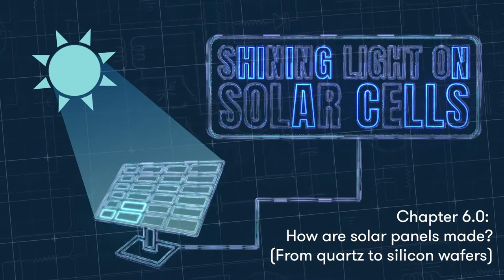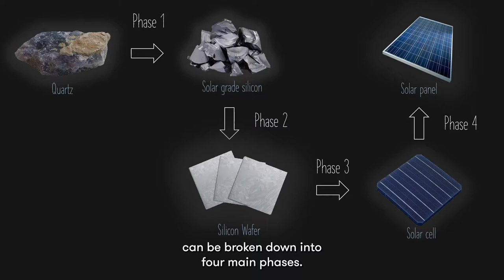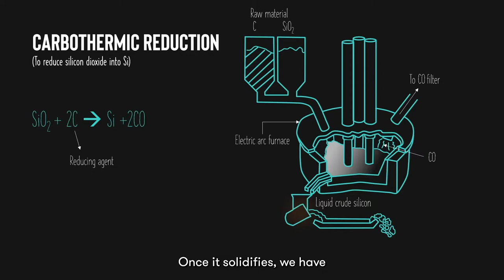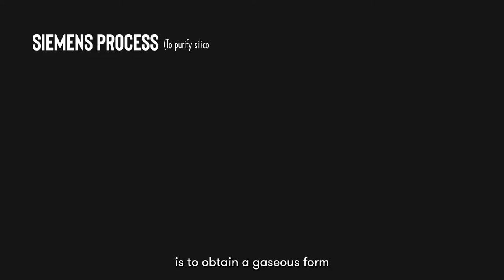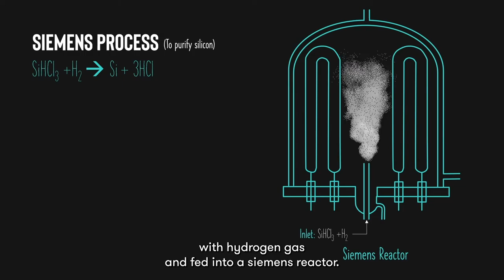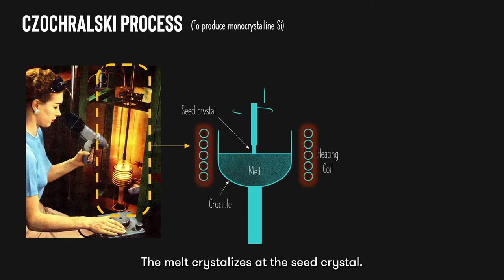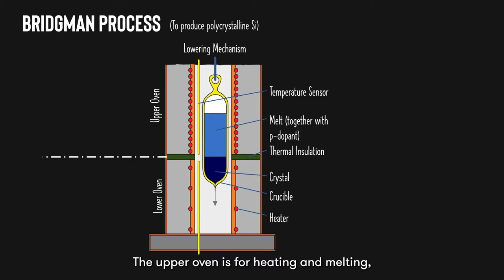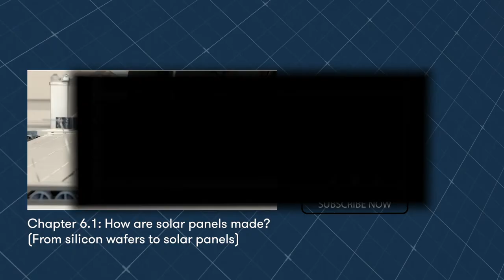Shining Light on Solar Cells - Chapter 6.0: How are solar panels made? (Quartz to silicon wafers)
In Chapter 6.0 of the video series "Shining Light on Solar Cells", we explore the manufacturing process of solar panels. Part one of this chapter covers processing quartz into silicon wafers.

Check out the written version of this video on the DesignSpark

Written, filmed, presented, and produced by Christopher Tan.

If you would like further personalised Q&As, please contact Christopher Tan via his Linkedin

George E. Meyers - Retrieved September 16, 2014 from Radio and Television News magazine, Ziff-Davis Publishing Co., New York, Vol. 55, No. 5, May 1956, cover on American Radio History site